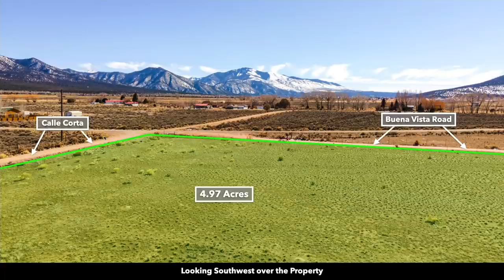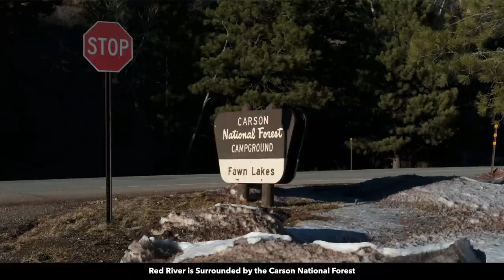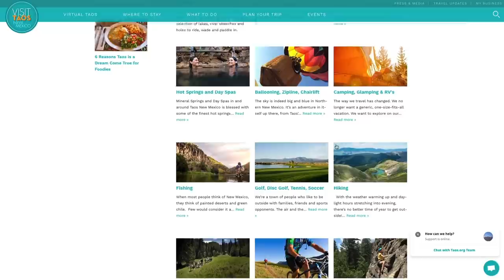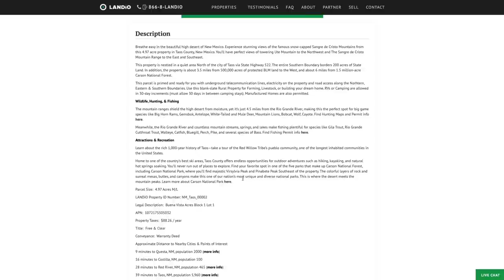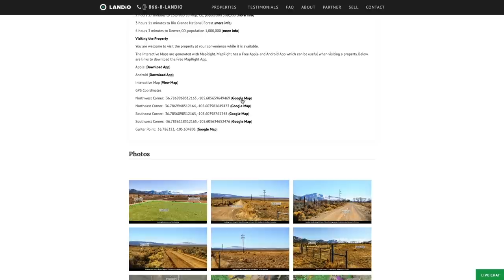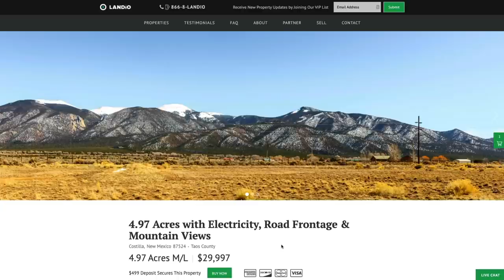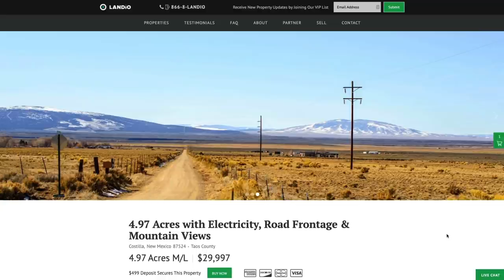SOLD by LANDiO • Land for Sale in New Mexico with Mountain Views near Taos, NM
This Property has SOLD. Do You have a Property You would like to SELL?

5 Acres of Land for Sale in New Mexico near Taos with Mountain Views, Electricity, Fiber Optic High-Speed Internet & Road Frontage.

New Mexico  |  4.97 Acres  |  $29,997

Breathe easy in the beautiful high desert of New Mexico. Experience stunning views of the famous snow-capped Sangre de Cristo Mountains from this 4.97 acre property in Taos County, New Mexico. You’ll have perfect views of towering Ute Mountain to the Northwest and The Sangre de Cristo Mountain Range to the East and Southeast.

This property is nestled in a quiet area North of the city of Taos via State Highway 522. The entire Southern Boundary borders 200 acres of State Land. In addition, the property is about 3.5 miles from 500,000 acres of protected BLM land to the West, and about 6 miles from 1.5 million-acre Carson National Forest.

This parcel is primed and ready for you with underground telecommunication lines, electricity on the property and road access along the Northern, Eastern & Southern Boundaries. Use this blank-slate Rural Property for Farming, Livestock, or building your dream home. RVs or Camping are allowed in 30-day increments (must allow 30 days in between camping stays). Manufactured Homes are also permitted.

Wildlife, Hunting, & Fishing

The mountain ranges shield the high desert from moisture, yet it’s just 4.5 miles from the Rio Grande River, making this the perfect spot for big game species like Big Horn Rams, Gemsbok, Antelope, White-Tailed and Mule Deer, Mountain Lions, Bobcat, Wolf, Coyote. Find Hunting Maps and Permit info here.

Meanwhile, the Rio Grande River and countless mountain streams, springs, and lakes make fishing plentiful for species like Gila Trout, Rio Grande Cutthroat Trout, Walleye, Catfish, Bluegill, Perch, Pike, and several species of Bass.

Learn about the rich 1,000-year history of Taos—take a tour of the Red Willow Tribe’s pueblo community, one of the longest inhabited communities in the United States.

Home to one of the country's best ski areas, Taos County offers endless opportunities for outdoor adventures such as hiking, kayaking, and natural hot springs soaking. You’ll never run out of places to explore. Find your favorite spot in one of the five parks that make up Carson National Forest, including Carson National Park, where you’ll find majestic Virsylvia Peak and Pinabete Peak Southeast of the property. The colorful layers of rock and surreal mesas, buttes, and canyons make this one of our nation’s most unique and diverse national parks.

Parcel Size:  4.97 Acres M/L

LANDiO Property ID Number: NM_Taos_00002

Legal Description:  Buena Vista Acres Block 1 Lot 1

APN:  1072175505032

Property Taxes:  $88.26 / year

9 minutes to Questa, NM, population 2000

16 minutes to Costilla, NM, population 100

28 minutes to Red River, NM, population 465

39 minutes to Taos, NM, population 5,960

1 hour 7 minutes to Cimarron Canyon State Park

1 hour 13 minutes to Great Sand Dunes National Park

1 hour 14 minutes to Alamosa, CO, population 10,000

2 hours 4 minutes to Santa Fe, NM, population 83,900

2 hours 14 minutes to Carson National Forest

2 hours 18 minutes to Pueblo, CO, population 110,000

2 hours 37 minutes to Bosque del Oso State Wildlife Area

2 hours 54 minutes to San Juan National Forest

2 hours 57 minutes to Albuquerque, NM, population 556,000

2 hours 57 minutes to Colorado Springs, CO, population 500,000

3 hours 11 minutes to Rio Grande National Forest

4 hours 3 minutes to Denver, CO, population 1,000,000

GPS Coordinates

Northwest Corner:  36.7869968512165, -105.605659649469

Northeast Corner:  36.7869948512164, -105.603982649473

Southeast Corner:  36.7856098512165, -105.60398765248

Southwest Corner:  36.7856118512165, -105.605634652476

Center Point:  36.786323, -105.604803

Real Estate Land for Sale for Outdoor Recreation with Owner Financing